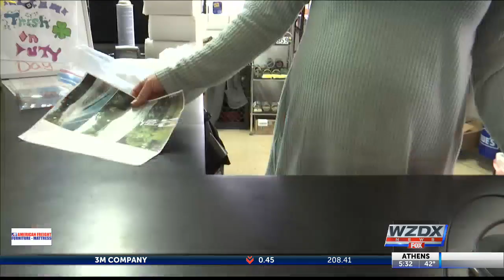Residents prep for possible flooding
Some businesses are already being impacted by rising rivers caused by all the rain.